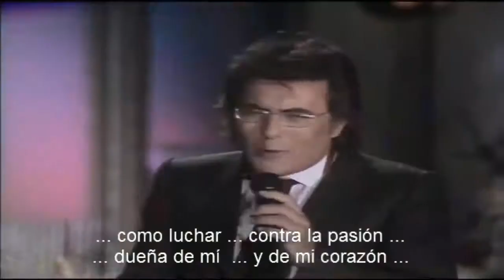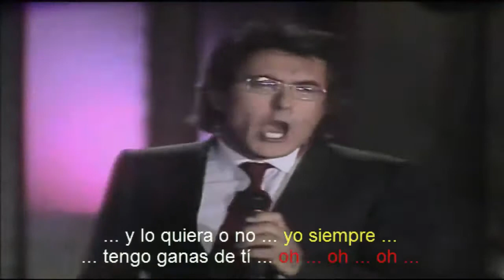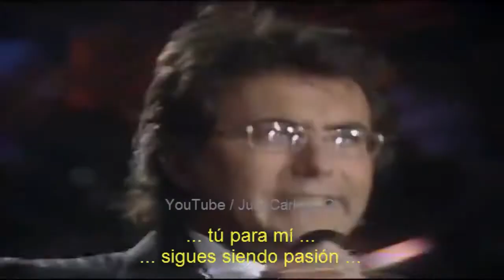Siempre, Siempre _Al Bano & Romina Power_Los mejores éxitos de_(2)